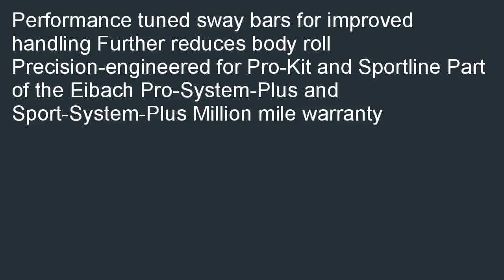Eibach 5701.320 Anti Roll Kit Front and Rear Performance Sway Bar Kit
Discount  B000Q0TYQ0/? Eibach 5701.320 Anti-Roll-Kit Front and Rear Performance Sway Bar Kit on sale. Our Best Deals for Eibach 5701.320 Anti-Roll-Kit Front and Rear Performance Sway Bar Kit.